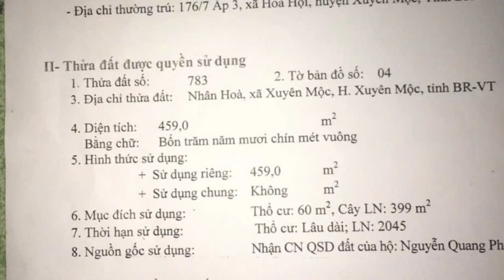CHỦ ngộp ngân hàng cần bán gấp lô đất DT 10×47 mặt tiền đường tỉnh lộ 329 Xuyên Mộc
nằm mặt tiền đường nhựa chính kinh doanh buôn bán thoải mái làm nhà vườn homtay khách sạn nhà  nghĩ vvvv cách  biển bãi tắm hồ tràm 10p .
thích hợp đầu tư sinh lời nhanh nằm trong khu dân cư đông đúc hiện hữu.